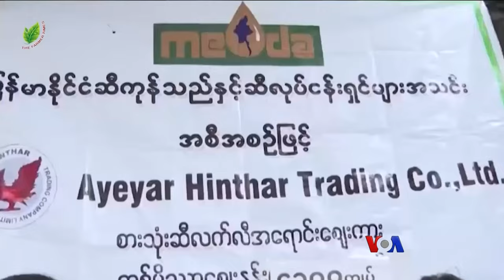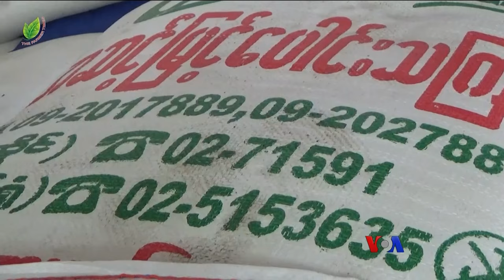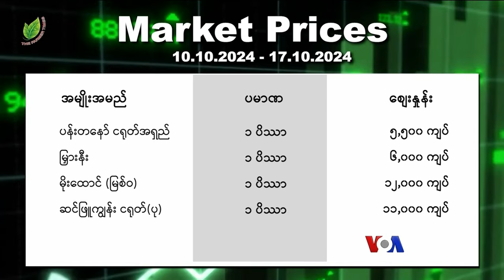စားအုန်းဆီဈေး နည်းနည်းပြန်ကျ “လယ်ယာစီးပွားသတင်း”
လာမယ့်ဘဏ္ဍာနှစ်မှာ အိန္ဒိယက ပဲတန်ချိန် တိုးမြှင့်ဝယ်ယူသွားဖို့ ရှိနေ၊ ပြည်တွင်းဈေးကွက်မှာတော့ စားအုန်းဆီဈေး နည်းနည်း ပြန်ကျ၊ ဒီသတင်းတွေနဲ့ တပတ်အတွင်း သီးနှံဈေးနှုန်းအပါအဝင် လယ်ယာစီးပွားသတင်းတွေကို စုစည်းပြီး Farmer Times Media က တင်ဆက်ပေးထားပါတယ်။